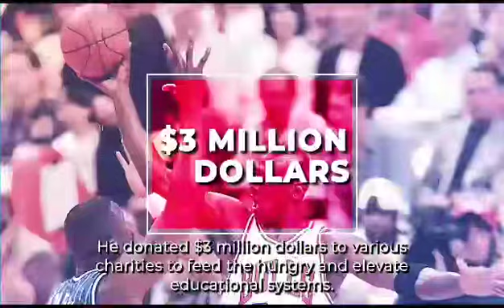Celebrating Michael Jordan, the famous and talented NBA player, and seasoned philanthropist.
Philanthropy world is committed to creating admirable videos to celebrate deserving humanitarian reformers who passionately seek to promote human welfare across the world.
The channel showcases real life campaigns and goodwill donations of amazing philanthropists.

The channel encourages and appreciates people of goodwill, eminent and most kind individuals in the world.

If you would like to learn about renowned and most generous people who engage in noble deeds to elevate lives, kindly make sure to subscribe and share for more inspiring, soul- stirring video content.